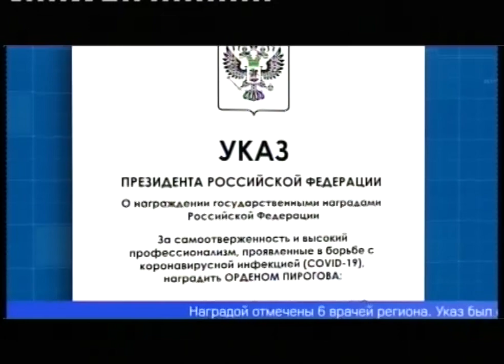Первоуральский медик удостоилась почетной награды - Ордена Пирогова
Врач первоуральской больницы, работавшая в ковидном госпитале, получила награду от Владимира Путина. Пульмонолог Марина Привалова удостоилась Ордена Пирогова - выдающегося хирурга и учёного.

Наградой отмечены усилия шести врачей региона. Указ об этом был опубликован накануне. Как сказано в документе, Орден Пирогова присвоен за самоотверженность и высокий профессионализм, проявленные в борьбе с коронавирусной инфекцией. Марина Привалова работает в отделении пульмонологии первоуральской больницы, здесь выявляют и лечат болезни органов дыхания. В разгар пандемии коронавируса, когда отделение перепрофилировали в инфекционный госпиталь, Марина Геннадьевна занималась лечением пациентов с COVID-19.

Марина ПРИВАЛОВА, врач-пульмонолог Городской больницы Первоуральска: «Я ещё со школьной скамьи хотела быть врачом. Мечта исполнилась: выучилась пришла работать, пришла работать в эту больницу, и почти 30 лет уже здесь работаю. Рецепта успешной работы, наверное, никакого нет, надо просто любить свою работу».